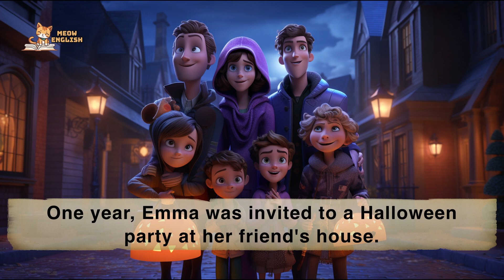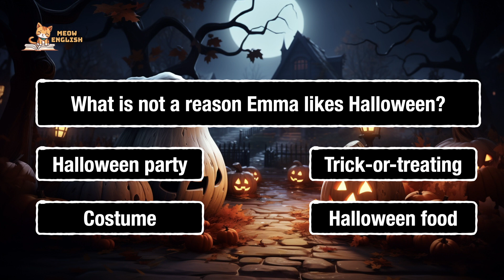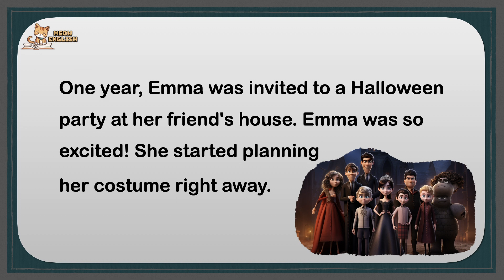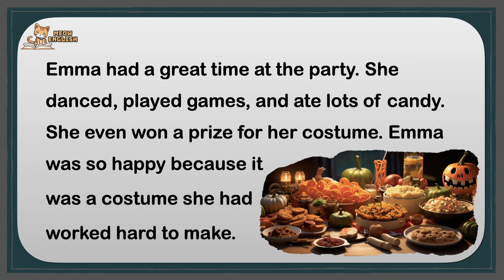Improve Your English [Halloween Party] English Listening Skills - for Beginners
Meow English Learning Guide

Listening to English is very important. Just listening to English over and over again is very good for learning. An important tip is that when you listen to audio with your ears, you can think of pictures or videos that come to mind, which increases the learning effect.

If you want to use the content of Meow English properly, I recommend the following methods.

1. Watch with your eyes and ears without subtitles. In Meow English, we have prepared the content so that you can think of a picture that fits the situation with your eyes while listening with your ears.

2. Listen to what you've seen over and over again with just the audio. It's even better to listen to the content over and over again and think of an image that fits the situation. I recommend that you visualize the screen.

3. In this way, listen to it repeatedly for at least two hours a day. You don't listen to it sitting at your desk. You should try to listen to it while walking or during breaks.

As an important tip, it is also a good idea to apply the same method to your favorite video using OTT services such as Netflix. However, it requires more effort because it is a more difficult level of English.

It is impossible to learn the language in a short period of time. Intensive study is helpful, but maintaining it for a long time is very difficult.
It is a very good learning method to listen to the language you want to learn repeatedly with your ears and think of pictures or situations together in your head.
I will try harder to improve your English skills.